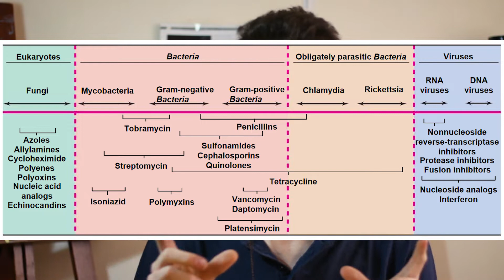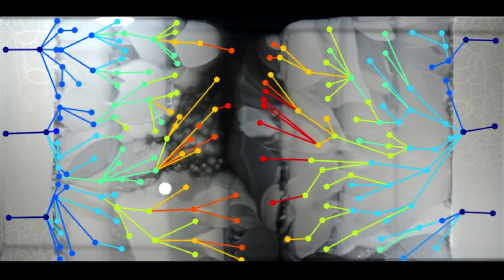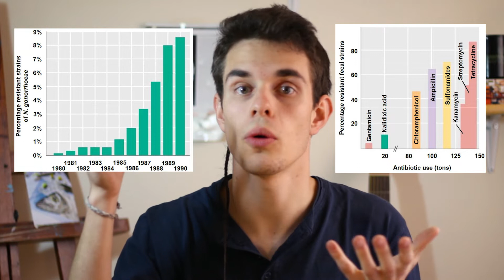El MAYOR problema sanitario del MUNDO. La resistencia a los ANTIBIÓTICOS - Beagle's Diary -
¿Alguna vez nos hemos planteado cuál puede ser el mayor problema sanitario del mundo? Bien, en 2016, las Naciones Unidas resolvieron esta pregunta: la resistencia a los antibióticos. No somos conscientes de la magnitud de este problema y, por ello, en este vídeo quiero dar a conocer y sensibilizar acerca de ello.

Bibliografía:
-Biología de los Microorganismos. Michael T. Madigan, John M. Martinko, Paul V. Dunlap, David P. Clark
-Microbiología. Lansing M. Prescott, John P. Harley, Donald A. Klein
-Clinical Infectious Diseases. Helen W. Boucher y G. Ralph Corey
-Antimicrobial resistance: tackling a crisis for the health and wealth of nations. Jim O'neill, 2014

Si te ha gustado, deja en los comentarios qué tema biológico quieres que trate. ¡Nos vemos pronto!